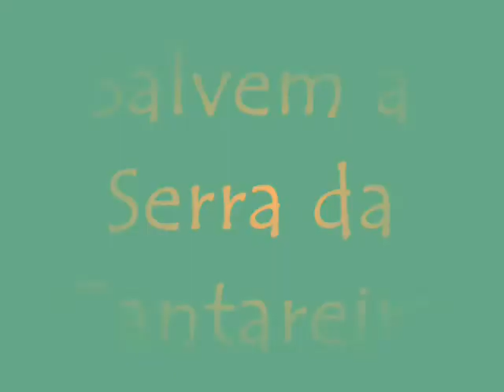2º B Entrevista com os animais - Parte 2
2º B Entrevista com os animais - Parte 2